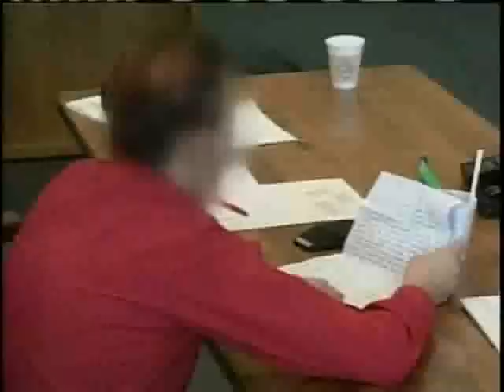Convicted Rapist Makes Scene During Rape Sentencing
James Burke, known for having courtroom outbursts during his trial, was sentenced to 18-20 years in prison for raping a young, homeless woman.